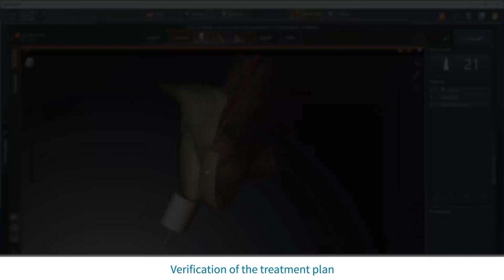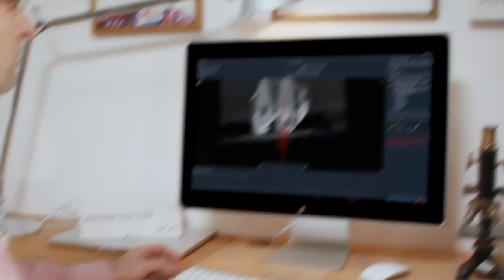SICAT ENDO & ACCESSGUIDE - Workflow Overview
SICAT ENDO & ACCESSGUIDE: More than 3D – the first dedicated guided endo solution.

Conventional examination, intraoral and CBCT Imaging or diagnosis and patient education  - we show you how it works with our solutions for guided endo: SICAT ENDO.

SICAT ENDO is the first and only 3D solution for the diagnosis and planning of endodontic treatment, which can also support you in the realization of guided root canal treatment.